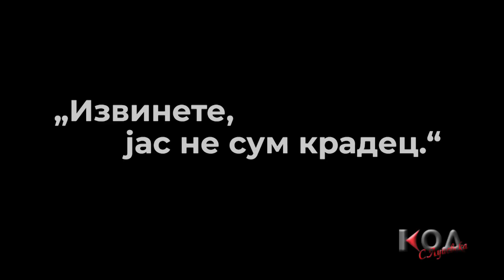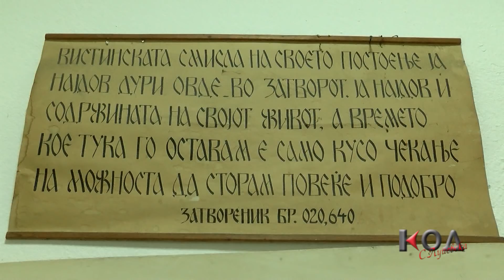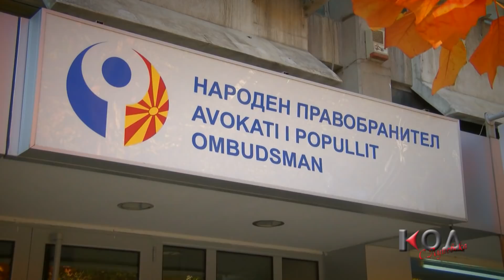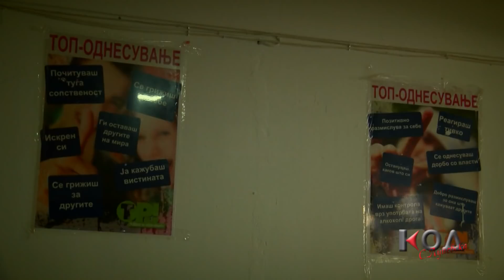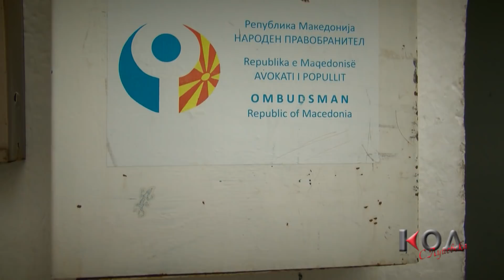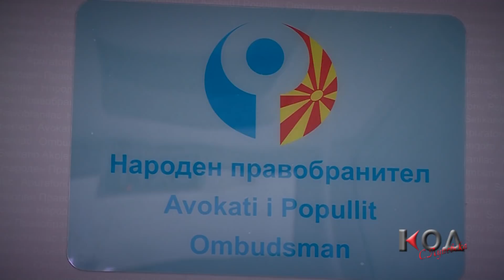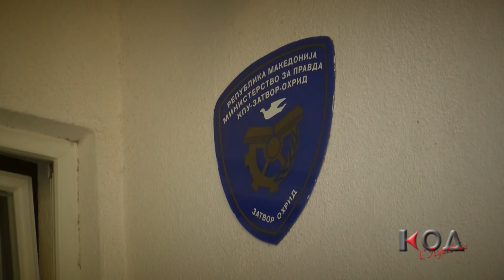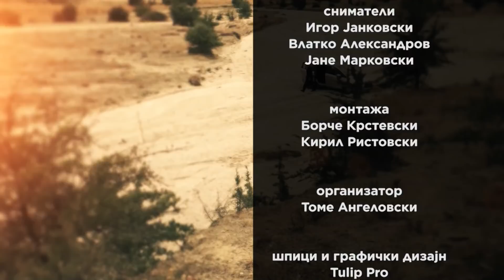KOD - Filmskite i realnite sceni na makedonskite zatvori 13.10.2019